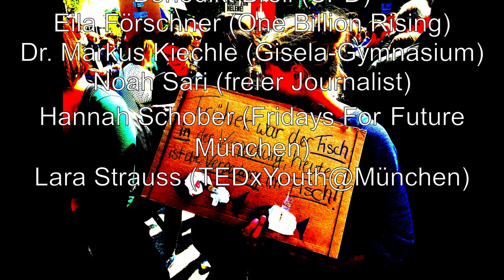Youth & Politics. A Panel Discussion - Trailer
After 2018/19, this school year trait d'union - and the k25-Theater of the Gisela Gymnasium in Munich are joining forces for the second time in a cooperation project, this time under the general topic "What moves young people and what do they move around the year 2020?”

The kick-off was once again a three-day workshop in which the students were trained by experienced experts in the field of journalism. Invited were Angela Roethe and Dr. Cornelia von Schelling from the online newspaper of creative seniors eigenleben.jetzt (nominated for the Grimme Online Award 2019), who gave coaching on the subject of interviews, Noah Sari, freelancer for ARTE, who reported on his career as a journalist, and Manuele Deho, managing director of glasfilm, who explained the basic rules and practical tips for creating video reports to the students.

The event concluded on 6 March 2020 with a panel discussion on the question "Youth & Politics. Is there something possible? What can be achieved?", to which six guests were invited, who were able to report on the political commitment of young people from very different perspectives. A video on this discussion, as well as on the workshop itself, will soon be available in playlist n° 10 of trait d'union TV. In order to bridge the waiting time, there is already a trailer.

Nach 2018/19 finden sich in diesem Schuljahr trait d’union - und das k25-Theater des Gisela-Gymnasiums in München bereits zum zweiten Mal zu einem Kooperationsprojekt zusammen, diesmal unter dem Rahmenthema „Was bewegt und was bewegen junge Leute rund um das Jahr 2020?“

Zum Auftakt gab es auch diesmal einen dreitägigen Workshop, bei dem die Schülerinnen und Schüler von erfahrenen Experten im Bereich des Journalismus geschult wurden. Eingeladen waren Angela Roethe und Dr. Cornelia von Schelling von der für den Grimme Online Award 2019 nominierten Onlinezeitung kreativer Senioren eigenleben.jetzt, die ein Coaching zum Thema Interview gaben, Noah Sari, freier Mitarbeiter bei ARTE, der über seinen Werdegang zum Journalisten berichtete, und Manuele Deho, Geschäftsführer von glasfilm, der den Schülern die Grundregeln und praktische Tipps zum Erstellen von Video-Reportagen näherbrachte.

Den Abschluss bildete am 6. März 2020 eine Podiumsdiskussion über die Frage „Jugend & Politik. Geht was? Was geht?“, zu der sechs Gäste geladen waren, die aus ganz unterschiedlichen Perspektiven über politisches Engagement von Jugendlichen berichten konnten. Zu dieser Diskussion, wie auch zum Workshop an sich, wird es in der Playlist Nr. 10 von trait d’union TV bald jeweils ein Video zu sehen geben. Um die Wartezeit zu überbrücken, gibt es jetzt schon mal den dazugehörigen Trailer.